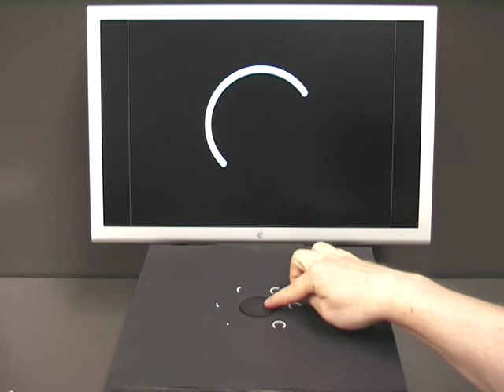Toolbox der physischen Interaktion . KreisKreisKreis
Durch Drehen des Stellteils wird eine zweidimensionale kreisrunde Form auf dem Bildschirm erzeugt. Sie baut sich stetig auf und zeigt den zurückgelegten Weg des Stellteils an. Der Reiz dieses Konzeptes, ist die direkte Übersetzung von Stellteil zum erzeugten Objekt aus.

Master of Arts in Interaction Design
Student: Jürgen Cihar
Betreuung: Prof. Carola Zwick & Dipl. Des. Jelena Blank-Muhr
Sommersemester 08